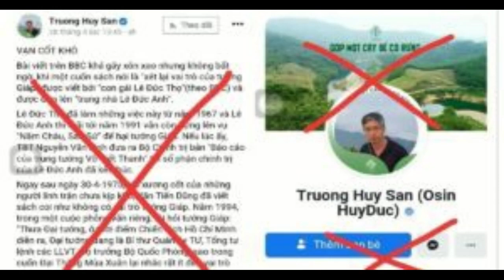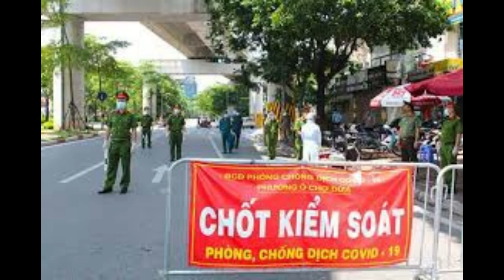CDBHB1679. Trương Huy San - mất dạy và lươn lẹo khi viết về công cuộc chống dịch của Hà Nội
Viễn:
Trương Huy San - mất dạy và lươn lẹo khi viết về công cuộc chống dịch của Hà Nội